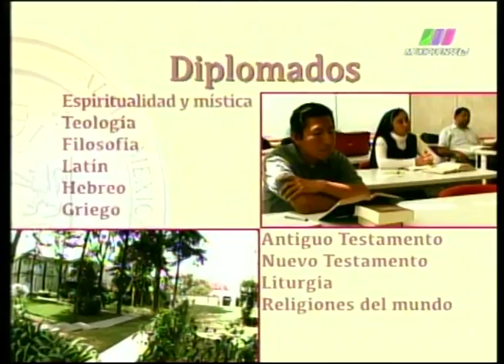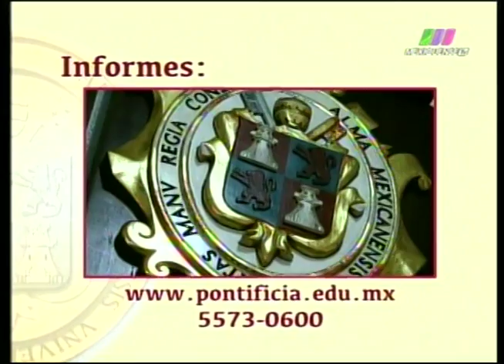La Libertad de Creer 21/07/2013 3 de 6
Programa transmitido el Domingo 21 de Julio de 2013 en el que hablamos de "El Papa Francisco". Segmento 3 de 6